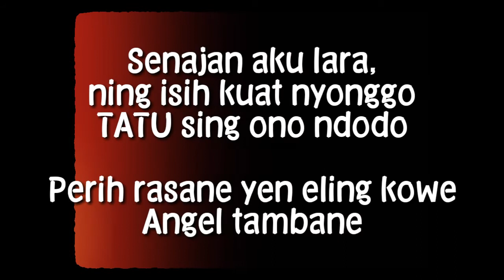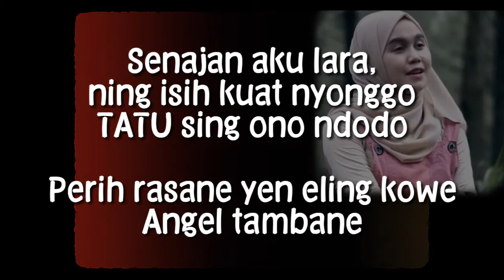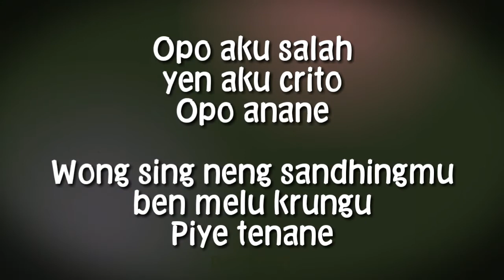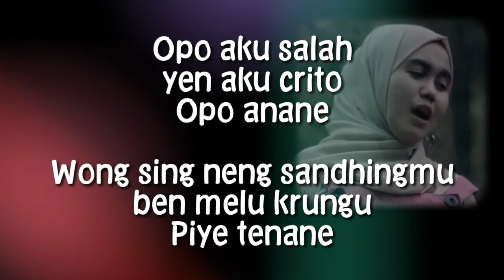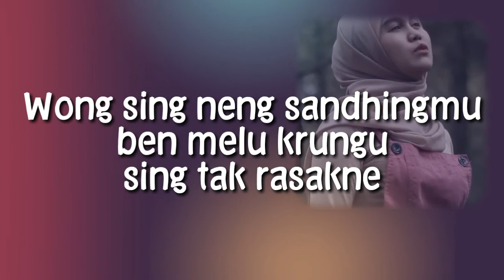Arda Tatu Didi Kempot - Lirik cover Mellodya Purnama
Tatu Didi Kempot - Lirik cover Mellodya Purnama

KARENA SUPPORT DARI TEMAN TEMAN SEKALIAN SANGAT BERMANFAAT BAGI CHANNEL INI
JANGAN LUPA NYALAKAN LONCENG NOTIFIKASI UNTUK PEMBERITAHUAN KONTEN TERBARU DARI CHANNEL INI
-THANKSYOU-